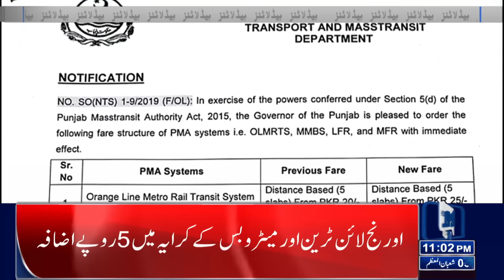Another Blow For Poor! | Lahore News Headlines 11 PM | 15 Feb 2024